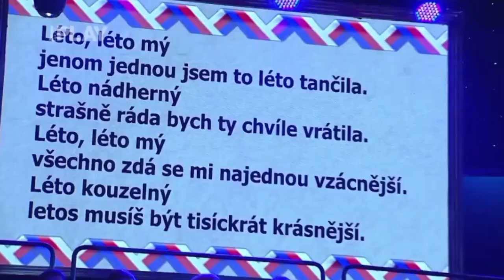Eva Kleinová - Máme rádi Česko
Velkolepá zábavná show Máme rádi Česko prověří nejen znalosti diváků, ale především vědomosti hvězdných soutěžících z řad celebrit. Co všechno vědí slavní o České republice? Večerem provází populární a ostřílený moderátor Libor Bouček. Sekundují mu dva „kapitáni“ v čele svých družstev složených vždy ze tří známých hvězdných osobností. Hudebními koly provází kapela BOOM!BAND se svými sólisty Evou Kleinovou, Markétou Zehrerovou a Jiřím Březíkem.